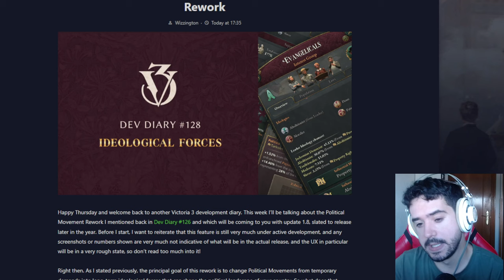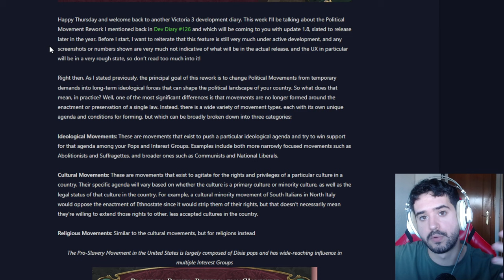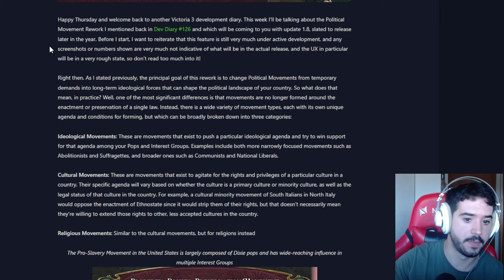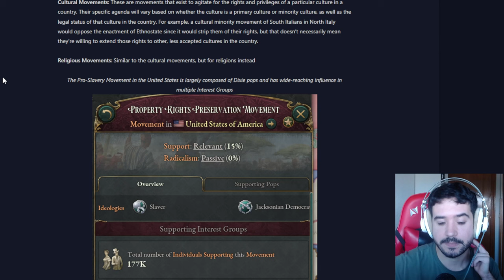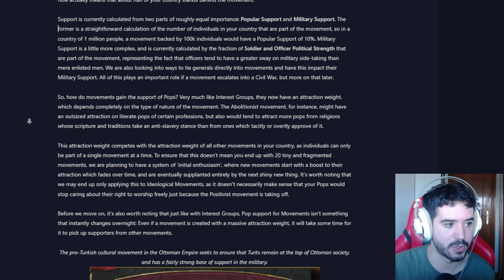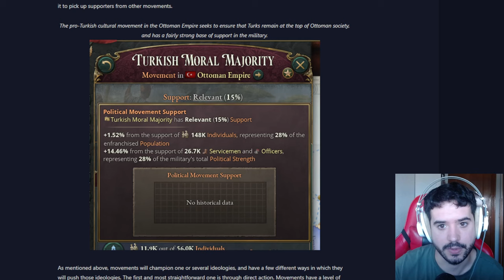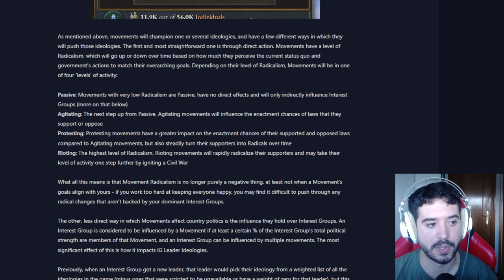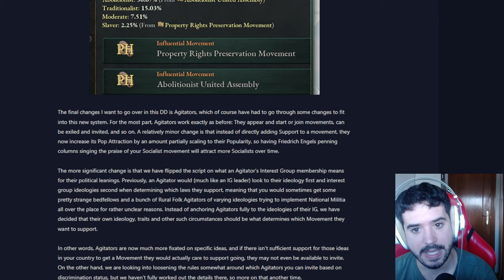CAMBIOS A LOS MOVIMIENTOS POLÍTICOS - Victoria 3 1.8